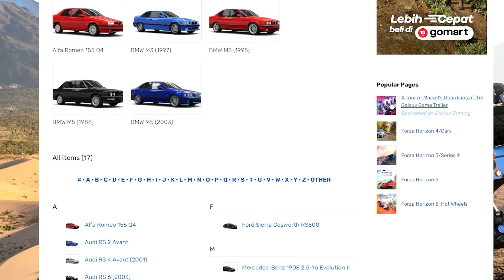Forza Horizon 4: The Whole Shebang - Forzathon Challenge Guide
Welcome back, everyone! It's a great day!

Let's continue this season with the Forzathon Challenge. The first chapter, 'The Whole Shebang'. Choose any Retro Saloon and drive it.